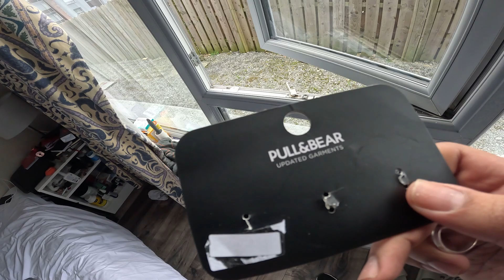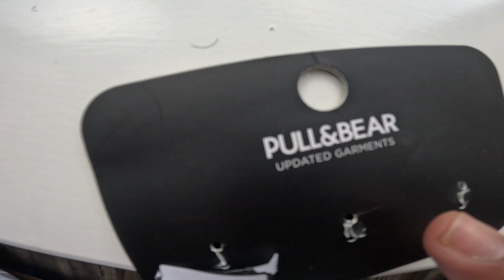🇮🇪 😳I Was SECRETLY Sold An Illuminati Ring By Pull and Bear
Guys, so i think i was secretly sold an illuminati ring by pull and bear clothing company in ireland.